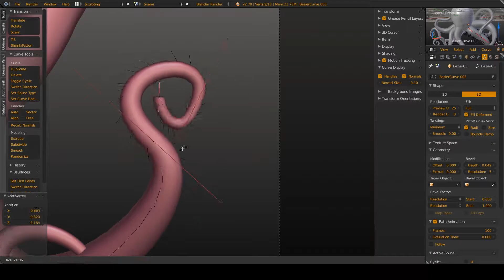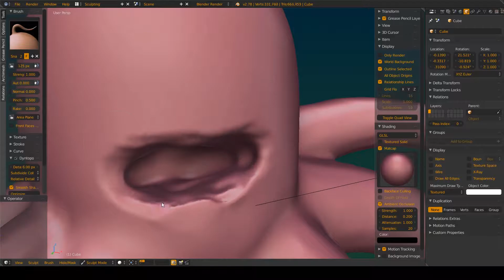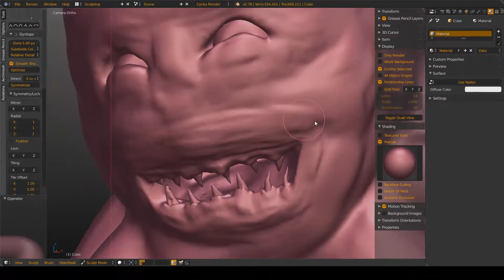Rubber Ducktopus | Modelling Sculpting | Timelapse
Original Concept : Matt Dangler

Blender 2.78c
Photoshop CC
Total Completion : 3hours~